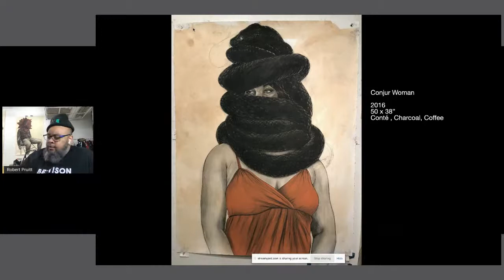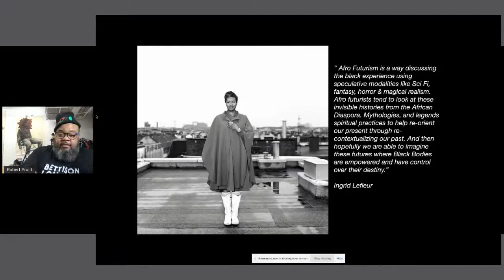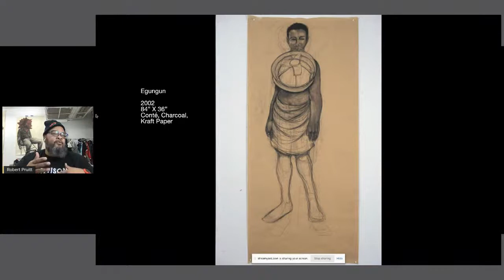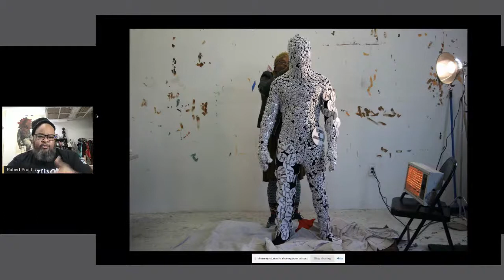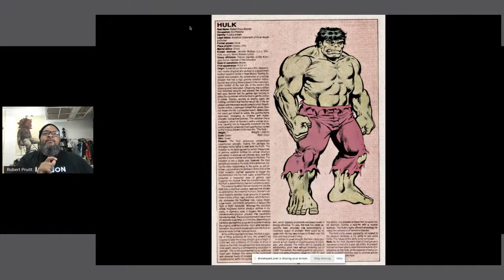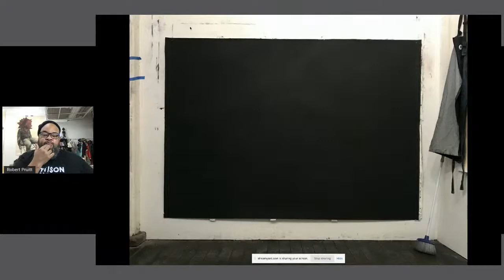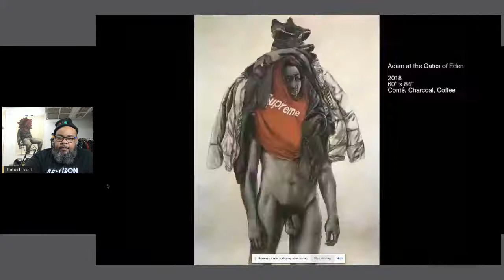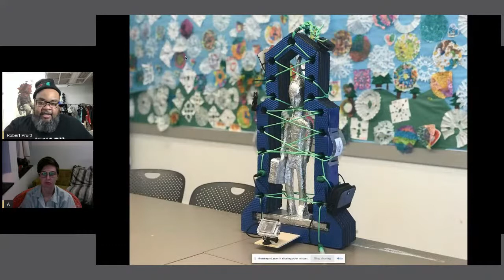Robert Pruitt, Visiting Artist Lecture Series Spring 2021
Robert Pruitt - CU Boulder Art & Art History Visiting Artist Talks